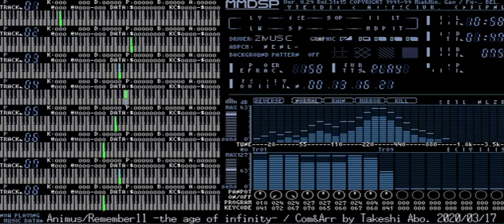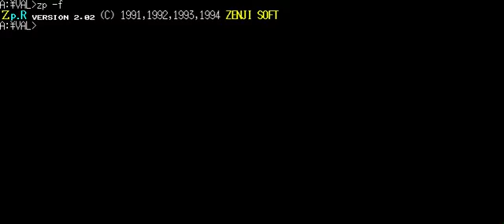Animus X68k arrange/Remember11 -the age of infinity-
Infinityシリーズの第３作目「Remember11 -the age of infinity-」のBGMから、Animusのアレンジです。
X68000のZMUSICを愛用させて頂き、FM音源8音＋ADPCM1音にて演奏です。
映像は多機能ビューアMMDSPによるものです。
2020/3/18はRemeber11の発売１６周年、という事で制作。

Today, March 18, 2020, is the 16th anniversary of the release of Remeber11.
I made this arrangement from the BGM 'Animus' of the third INFINITY series "Remember 11 -the age of infinity-".
I use the X68000's ZMUSIC and perform with FM 8ch + ADPCM 1ch sound.
The images are from the multi-function viewer MMDSP.

Composed and arranged by Takeshi Abo./(C)MAGES.
2020/03/18公開。